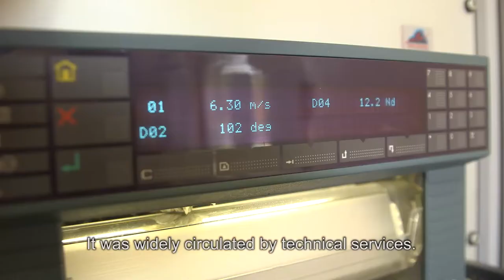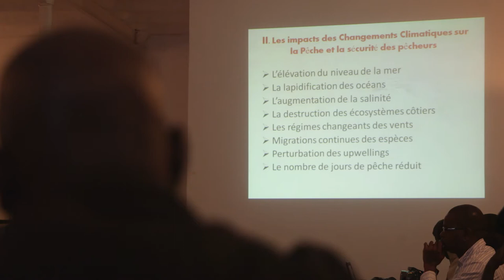Climate Action in Senegal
Climate Action in Senegal - Services for fishing communities